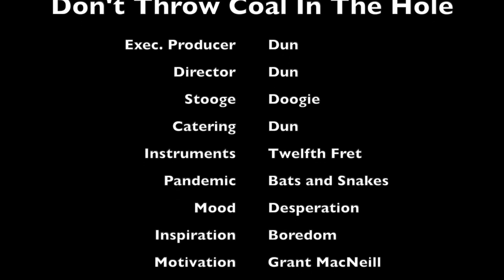"SIX FEET APART AT THE TWELFTH FRET"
Watch friends Douglas John Cameron and Duncan Fremlin in their new superbly entertaining series . . .“Six Feet Apart”. The joys of music while physical distancing!